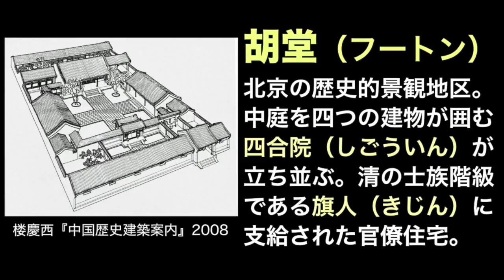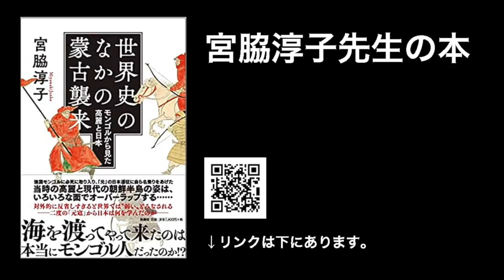宮脇淳子先生に聞く02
宮脇淳子先生の講演会動画

宮脇淳子先生の本
『どの教科書にも書かれていない日本人のための世界史』
『世界史の中の蒙古襲来』
『モンゴルの歴史』